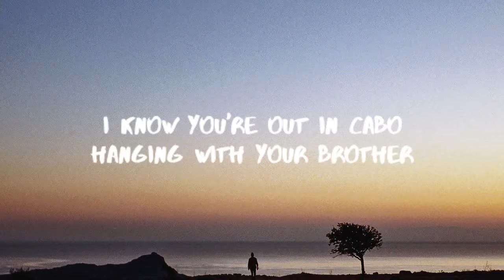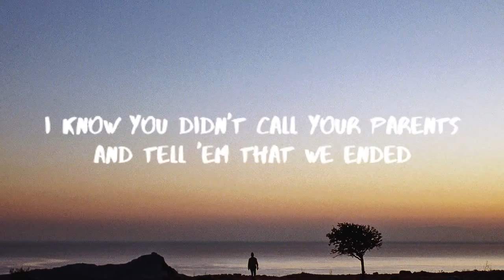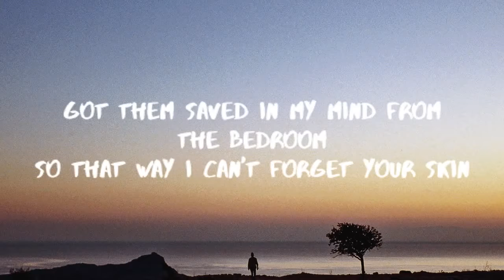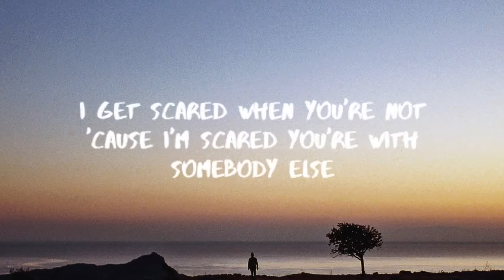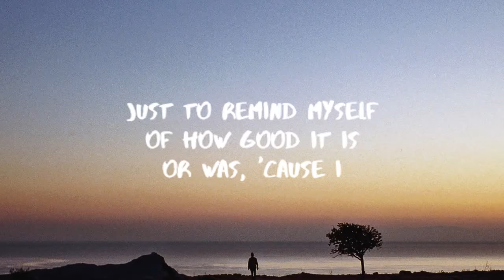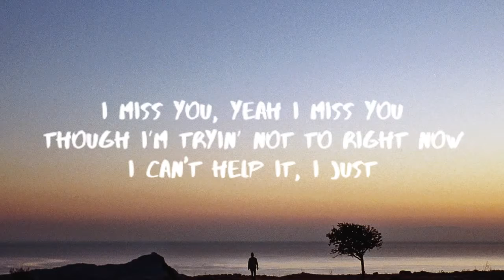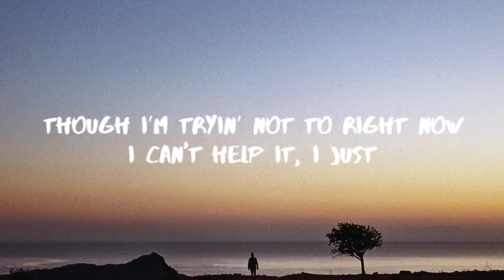Clean Bandit - I Miss You (Lyrics) ft. Julia Michaels